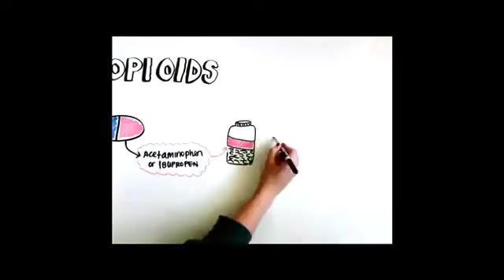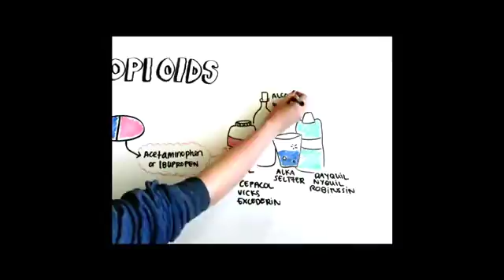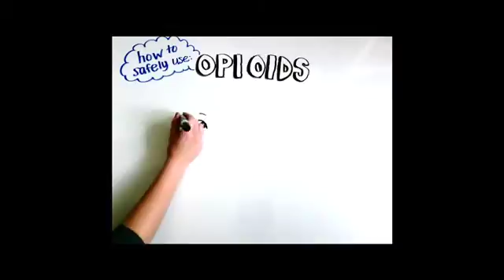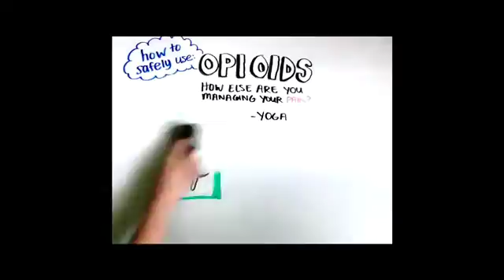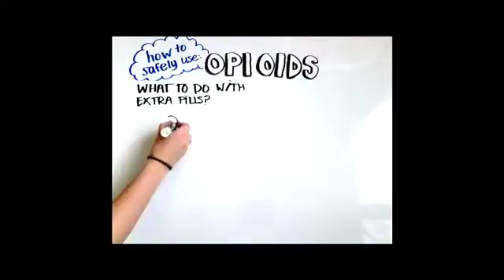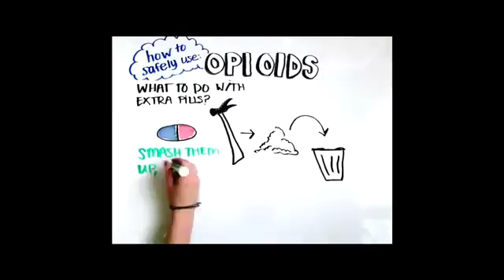UC Irvine Emergency Department Opioid Patient Education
Learn about the side effects and safe handling for your prescribed opioid.